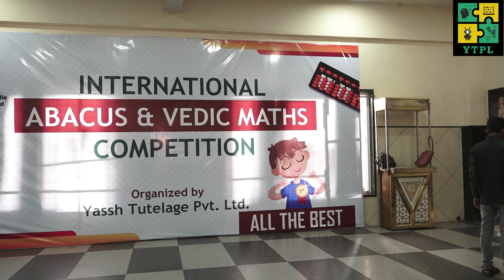Mastering the Abacus: The Ultimate Competition by YTPL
🏆 Relive the Thrills! 🏆

Missed the action? Catch the highlights of our exhilarating Abacus Competition! 🧮✨

Witness the incredible mental prowess and lightning-fast calculations as our young competitors battled it out for the title of Abacus Champion. From intense rounds to strategic maneuvers, every moment was filled with excitement and suspense.

Join us as we revisit the competition and celebrate the extraordinary talents of these young minds. Who emerged victorious in this thrilling contest of mental math? Watch now to find out!

Don't miss out on the excitement - click to watch and be inspired by the power of the human mind! 🔢💥
Yassh Tutelage Pvt Ltd
Experience of 20 Yrs in education sector.
Working with students from KG to PG.
Focusing on extra-curricular activities which helps students in regular studies and to stand in competitive world.
Competitive and result oriented syllabus.
ABACUS, VEDIC MATHS is to keep students ahead in Mathematics, for complete brain development and to make Mathematics their favorite subject.
Good HANDWRITING helps students to improve presentation skill in all subjects which results in stronger academic performance.
ELECTRONICS for KIDS helps students to explore the practical world.
CODING, to take first step towards programming world.
CALLIGRAPHY makes students more artistic.